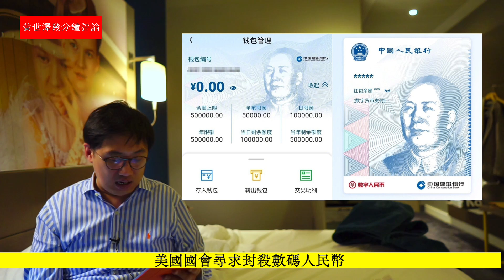Marco Rubio主張針對數碼人民幣立法係超前部署 數碼人民幣不單侵犯私隱仲有可能用嚟迴避美國嘅制裁機制 美國堵塞漏洞實屬理所當然 黃世澤幾分鐘評論 20220529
00:00 Marco Rubio主張針對數碼人民幣立法係超前部署
02:00 Marco Rubio同Tom Cotton同香港政策開始都係超前立法
09:26 數碼人民幣完全違背現行加密貨幣嘅理念
16:30 數碼人民幣條橋係抄Yanis Varoufakis嘅橋